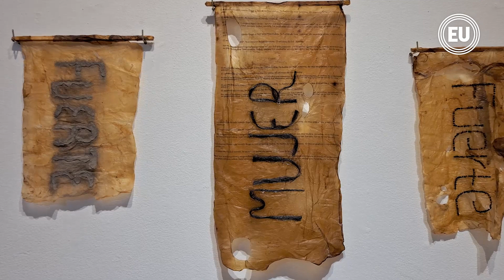‘El tejido social de nuestras identidades’, se expone en el Centro Cultural de la PUCE, en Quito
Al cruzar el umbral de la puerta, inevitablemente los ojos se posan en un retazo de piel alargado con pequeños mechones de cabello que se cuela desde el tumbado hasta arrastrarse por el piso sobre restos de ceniza. Luego, se visualiza toda la sala adornada con obras de arte de diferente forma y significado. Es la exposición  El tejido de nuestras identidades, de tres mujeres artistas y docentes de la Universidad Técnica Particular de Loja: Verónica Noriega Armijos, Gabriela Punín Burneo y Alicia Arciniegas.